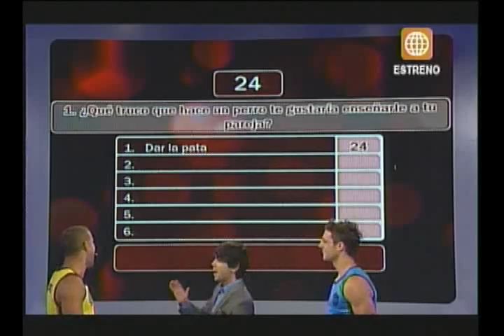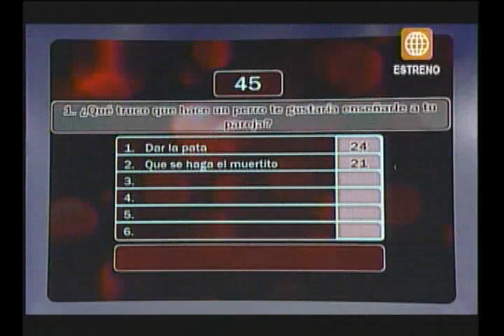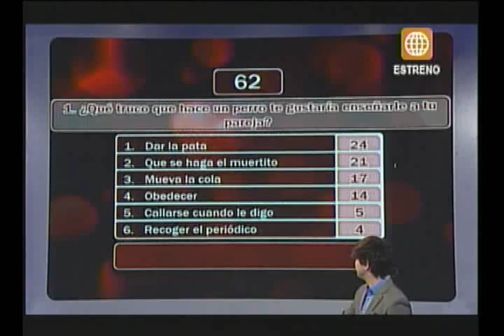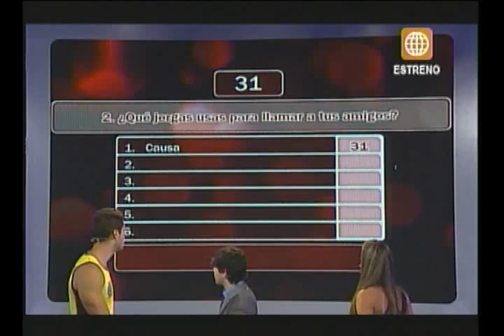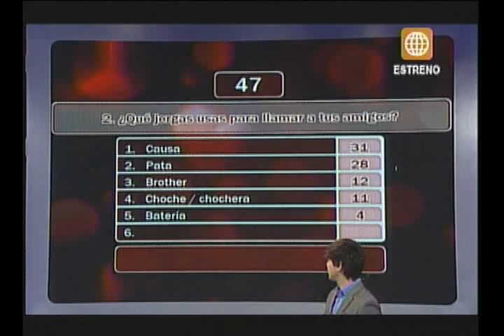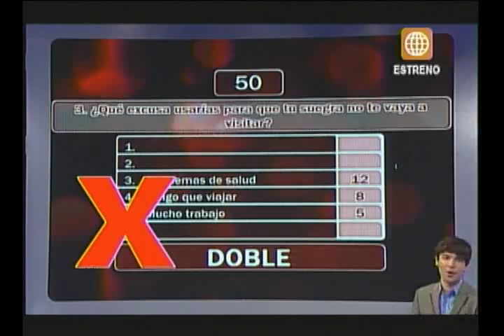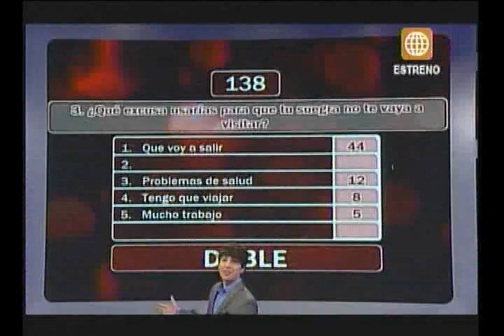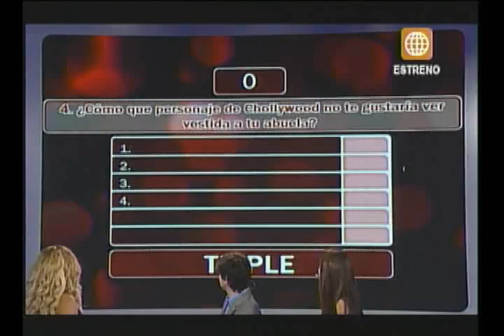100 Peruanos Dicen - Cobras vs. Leones (Bloque 1)